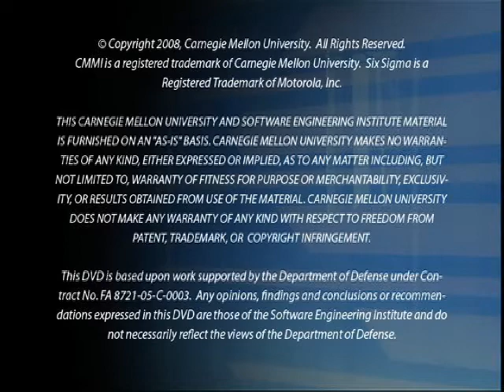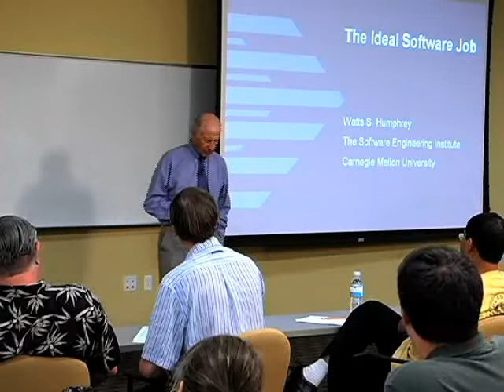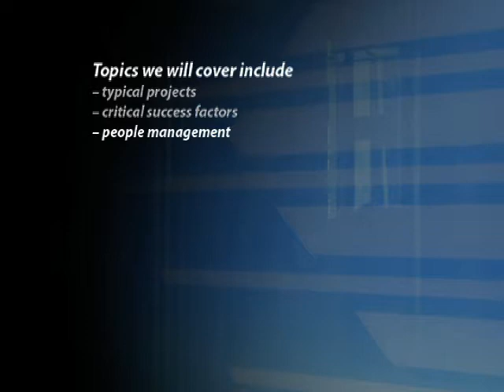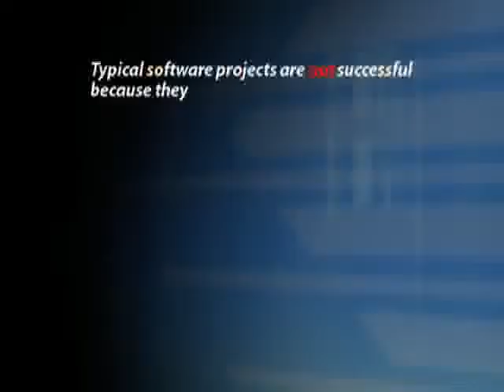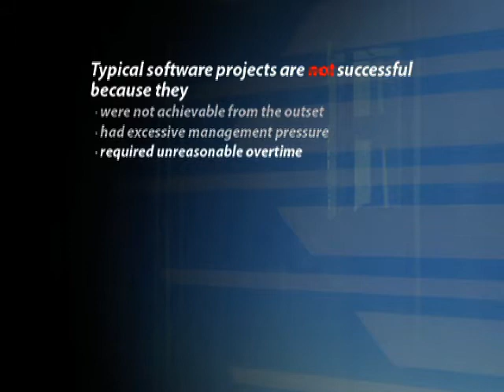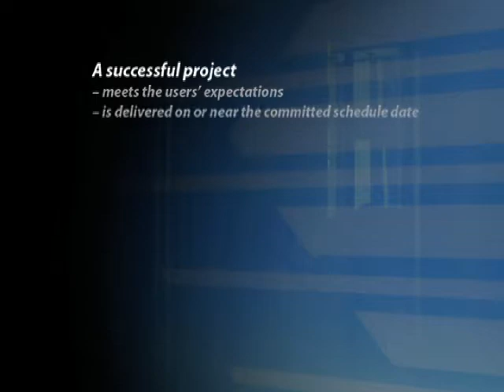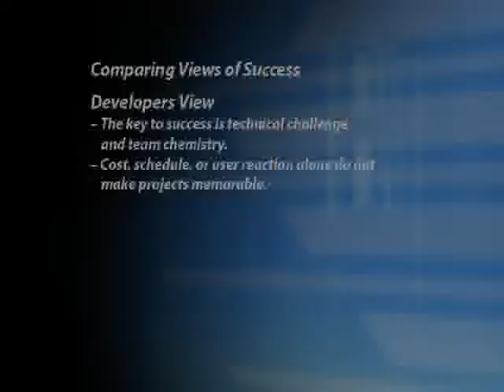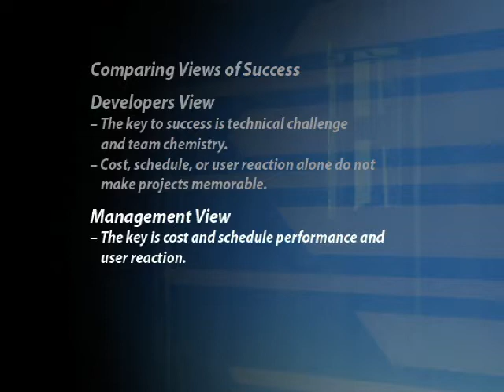The Ideal Software Job - Watts S. Humphrey | SEI | FREE PREVIEW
Part of the SEI's SEI Showcase Collection

The Ideal Software Job
Watts S. Humphrey

What does the ideal software project look like? How do we determine what factors will keep projects on schedule and on budget? How can we minimize software defects and optimize developers performance? Watts Humphrey delves into the essential factors that differentiate ideal software jobs from less effective projects, introduces the concept of knowledge management, and explains why traditional management styles may not work for software development projects.

Humphrey examines the reasons that software jobs can fail and proposes realistic solutions to these problems. Critical importance is placed on leadership and planning—two frequently overlooked aspects of development that can have a huge impact on the final product. Humphreys ideas can be applied to almost any software project to make it efficient and effective in producing on-time, high-quality software.

A National Medal of Technology Winner and founder of the Carnegie Mellon® Software Engineering Institutes (SEI) Software Process Maturity Model, Humphrey works as a senior
fellow and research scientist at the SEI, whose work spans many technical papers and eleven books.
Prior to joining the SEI, Humphrey spent 27 years with IBM including management of the first 19 releases of OS/36, and as Director of Programming Quality and Process.